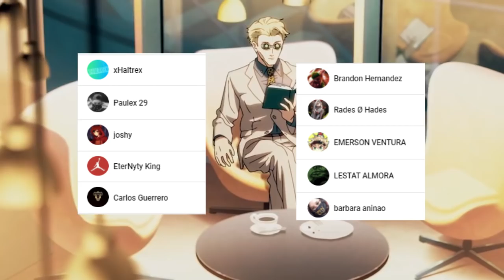La DETERMINACIÓN de CHOSO el HERMANO Mayor 😱 Que le PASARA a ITADORI ??? Jujutsu Kaisen 142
HOLA AMIGOS LES TRAEMOS UN NUEVO VÍDEO ESTA VEZ LA PRIMERA REVIEW DEL MANGA 142 DE JUJUTSU KAISEN, DONDE VIMOS INCREÍBLES MOMENTOS SOBRE TODO LA BATALLA DE CHOSO, DEJENME SU OPINIÓN EN LOS COMENTARIOS.

Usa estos códigos de promoción:
Extra 5% Order Over $49, Code: Anime
Extra 7% Order Over $79, Code: Senpai
Extra 10% Order Over $99, Code: Daisuki